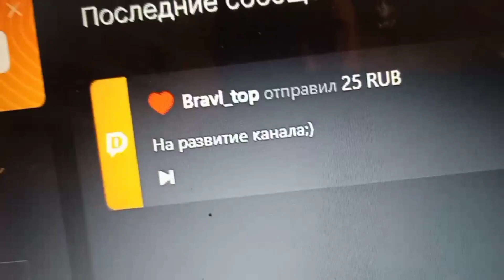СТАРУХА GRANNY И ДЕД ВЕРНУЛИСЬ!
Сегодня мы будем играть в ГРЭННИ!